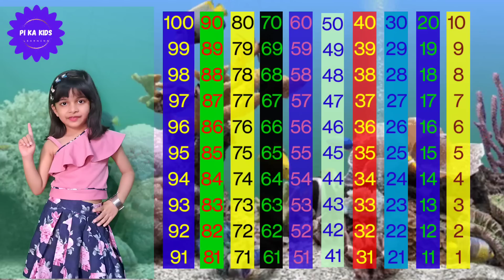LKG | UKG | MATHS| Backward Counting from 100 to 1 | Reverse Counting | The counting down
Hello friends

Lkg class

Ukg class